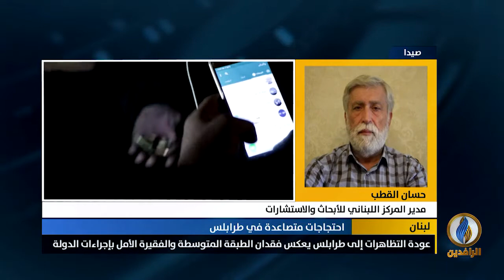مداخلة حسان القطب بشأن الاحتجاجات المتصاعدة في طرابلس في ظل مناكفاتِ الطبقة السياسية اللبنانية